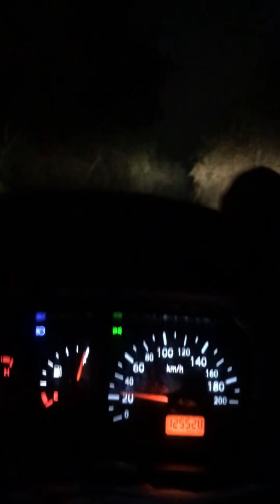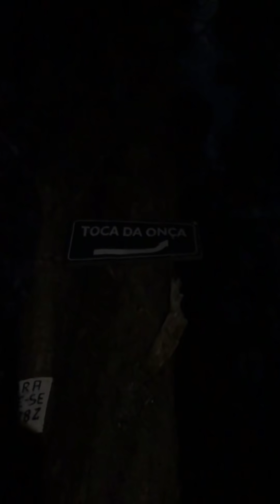Cachorro Resgatado Em Estado De Choque Em Mata De Onças.